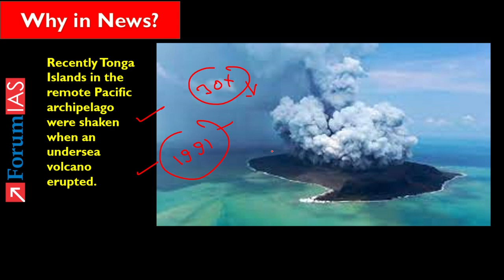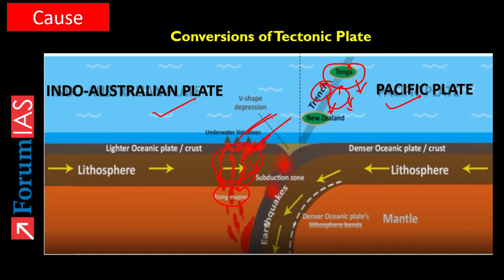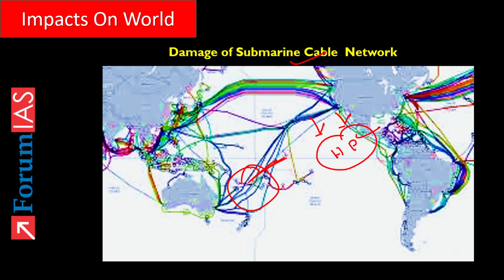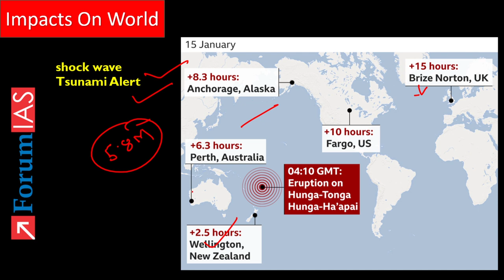Volcanic Eruption in Tonga | News Simplified | Forum IAS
In this video we will discuss About Volcanic Eruption in Tonga | In this video we will learn about

  1. Impact Of Volcanic Eruption in Tonga
  2. What is Volcanic Eruption?
  3. Type of Volcano